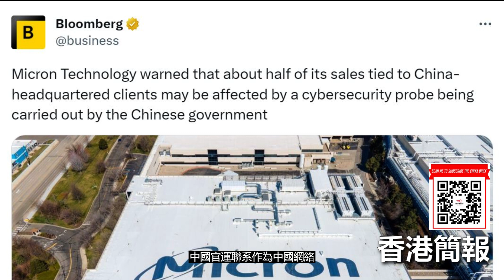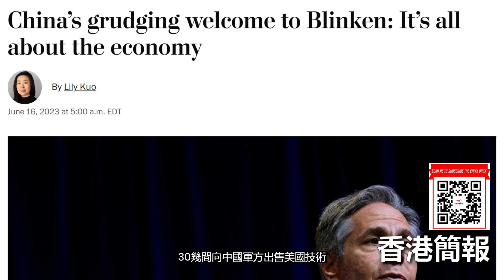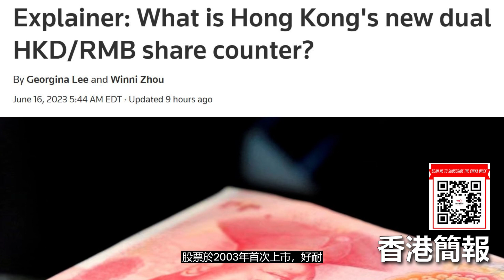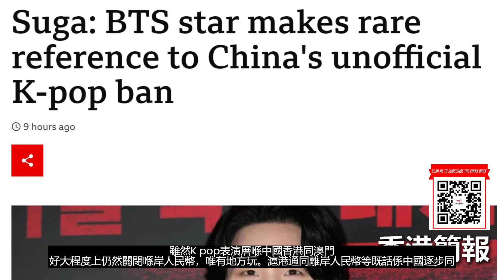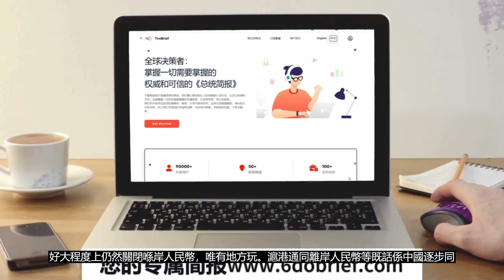中國咬牙歡迎布林肯：強顏歡笑為經濟; 港交所將從周一開始啟動以人民幣計價中國股票; 美光：中國約一半客戶數據收入面臨風險！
美光錶示，中國總部約一半的客戶數據收入面臨風險

中國勉強歡迎布林肯：一切都與經濟有關

港交所將從周一開始啟動以人民幣計價中國股票

香港學生因在日本發表“煽動性”網絡言論被起訴

中國在貨幣全球化方面邁出下一步，部分港股以人民幣定價

防彈少年團明星罕見地提及中國的K-pop禁令

六度世界store front 鏈接：